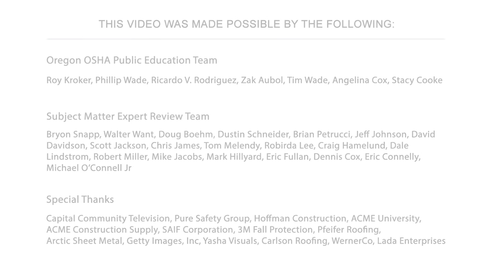Workplace Accidents from Ladders | Fatal Falls From Ladders, OSHA, Fall Protection Training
There are many reasons why ladders are dangerous. This video will provide you with a better understanding of why ladders in the work place are so dangerous. You will hear from leading experts in the field of fall protection and ladder safety, and see what the possible negative outcomes are if you use ladders inappropriately.

We take ladders for granted because they’re so easy to use. ladders are often the first tool we choose when working at elevation. This approach is known as “Ladders First,” yet more workers are injured in falls from ladders than from any other elevated surface — roofs, scaffolds, balconies, even stairs. Why do workers fall from ladders? Most falls happen because workers select the wrong type of ladder for their job or they set up the ladder improperly and the ladder shifts or slips unexpectedly. Workers also fall when they’re not working safely on the ladder — their foot slips, they lose their balance, they overreach, or something knocks the ladder over. Before choosing a portable
ladder, consider a “Ladders Last” approach when other, often safer options, such as scaffolds, aerial lifts, or mobile ladder stands, are available.